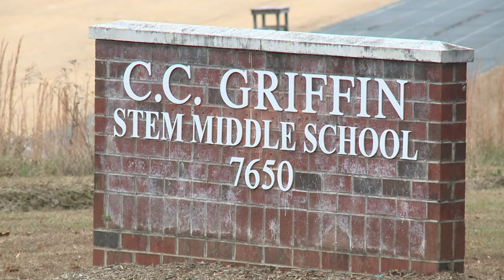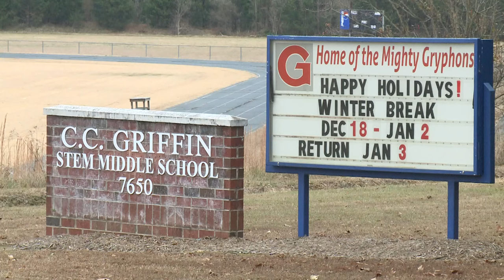Students at Concord school in hospital after eating a treat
A group of students at a Concord middle school were taken to a hospital Friday after the school district said they ingested some kind of substance and had a reaction to it.

WCNC Charlotte was first told by a parent that several ambulances were summoned to C.C. Griffin Middle School after they ate something.   She also shared a photo from inside the school.